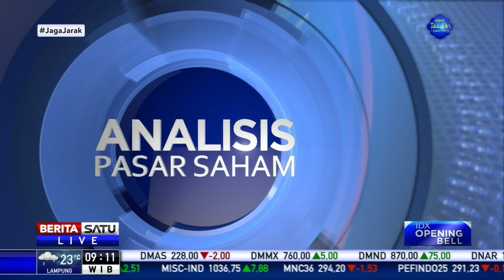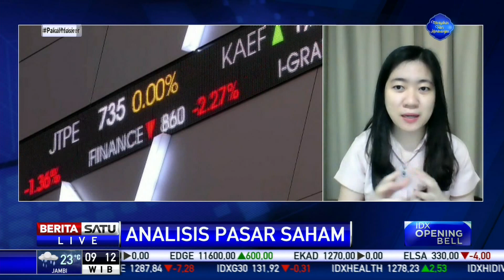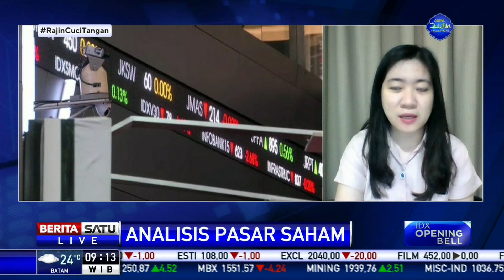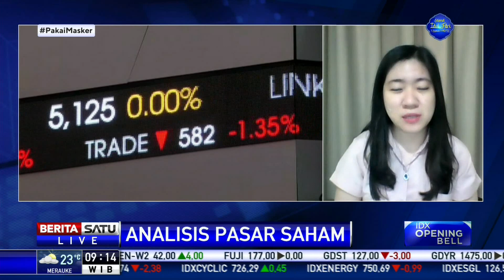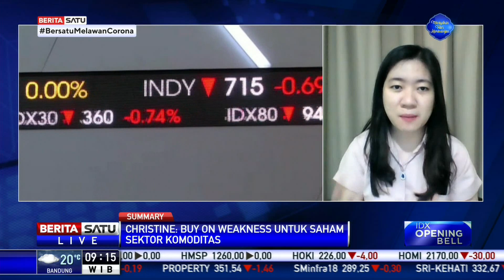Kekhawatiran Inflasi di AS Hingga Potensi Kenaikan Kasus Covid-19 Pengaruhi IHSG